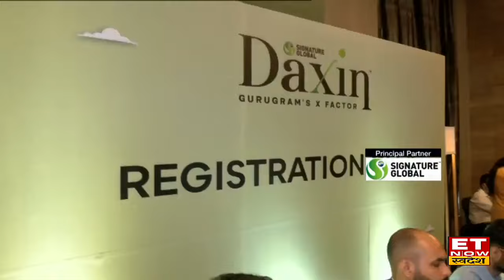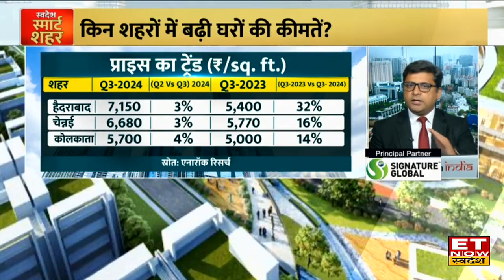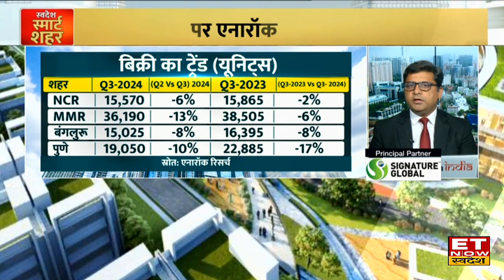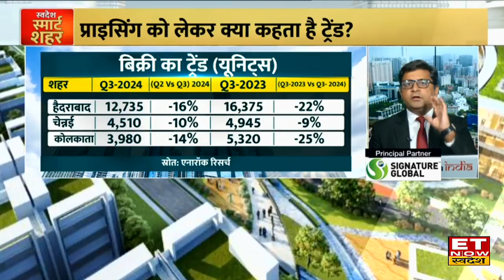Maharastra में नई Housing Policy को लेकर क्या है Latest Update जानिए ETNow Swadesh पर । ETNS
Maharastra में अटके हुआ हाउसिंग प्रोजेक्ट पर सरकार का फोसर, कुछ राज्य कमेटी की सिफारिशों को लागू करने की शुरुआत की, एम्पावर्ड कमेटी ने पिछले साल सौंपी थी अपनी रिपोर्ट, जानिए पूरी खबर विस्तार से ETNow Swadesh पर